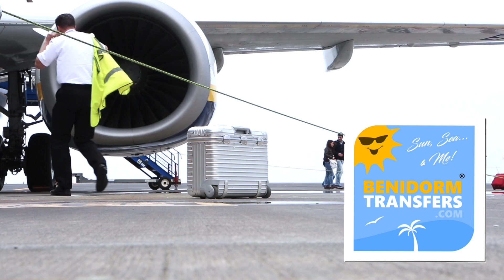Benidorm Alicante Murcia Valencia Flights Transfers Shuttles Taxis Private ViP Service Costa Blanca.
Musician: @iksonmusic